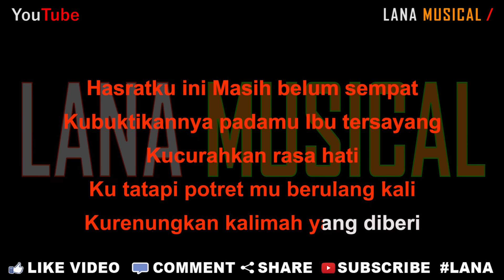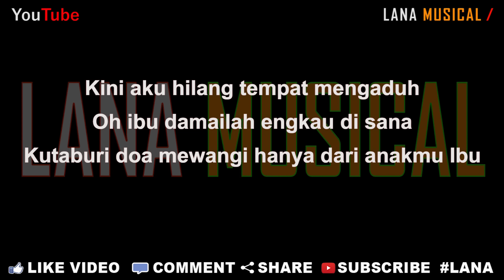Exists – Untukmu Ibu [Karaoke] | LMusical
Originaly Song by :

- Title : Untukmu Ibu
- Artist : Exists
- Songwriter : Rahim Othman

Lirik Lagu

Oh ibu kau disiram bayu pagi
Kehilangan terasa kini dan kesepian
Dan aku bagai purnama gerhana
Di ibarat lautan kering
Tiada tempat ku layarkan

Hasratku ini Masih belum sempat
Kubuktikannya padamu Ibu tersayang
Kucurahkan rasa hati
Ku tatapi potret mu berulang kali
Kurenungkan kalimah yang diberi

Tuhan Yang Esa ampuni dosa ibu
Tempatkan mereka di antara kekasih kekasihmu
Oh Ibu Kau kasih sejati
Kutaburkan doa untukmu ibu ampunilah dosaku
Sejak ku dilahirkan hingga akhir hayatmu Ibu

Disaat ini Kuteruskan hidup
Tanpa bersamamu ibu

Ibu
Kini aku hilang tempat mengaduh
Oh ibu damailah engkau di sana
Kutaburi doa mewangi Hanya dari anakmu Ibu